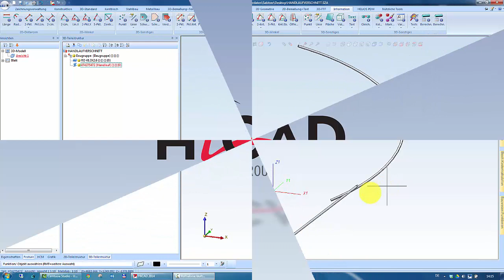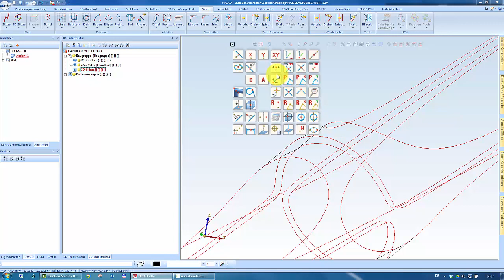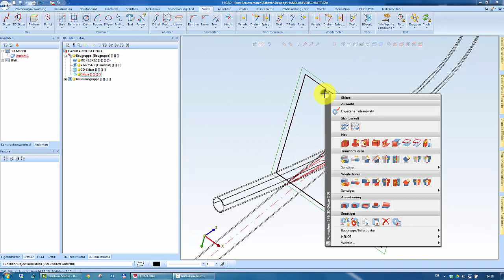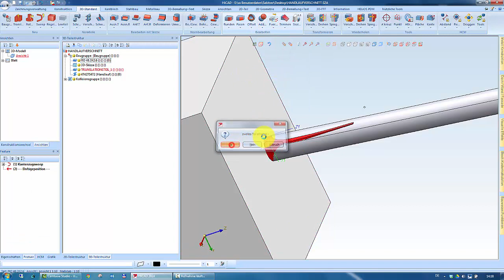HiCad 2014 - Verschneidung Handlauf Wendeltreppe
In diesen Video zeige ich wie man bei einer Wendeltreppe eine Verschneidung von einem handlauf der Gerade anfängt und danach in einer Wendelung übergehen soll.